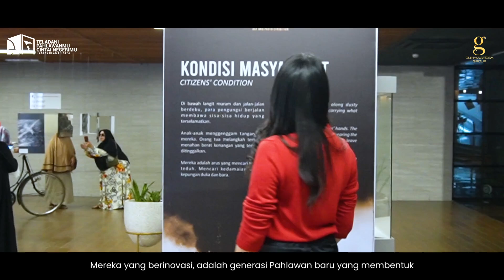Jadilah Pahlawan Masa Kini - Hari Pahlawan 2024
Pahlawan bukan hanya mereka yang berjuang melawan penjajah, tetapi juga mereka yang setiap hari berusaha membawa kebaikan dan perubahan positif. Di masa kini, pahlawan adalah sosok yang berdedikasi, peduli, dan berani melakukan yang terbaik untuk sesama.

Mari menjadi pahlawan masa kini dengan tindakan sederhana yang berdampak besar. Karena pahlawan ada di dalam diri kita semua.